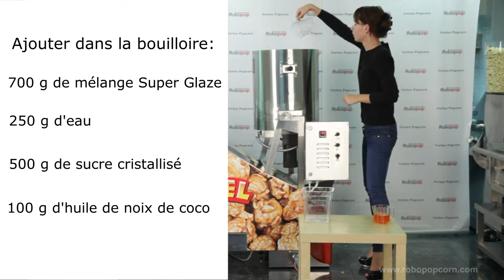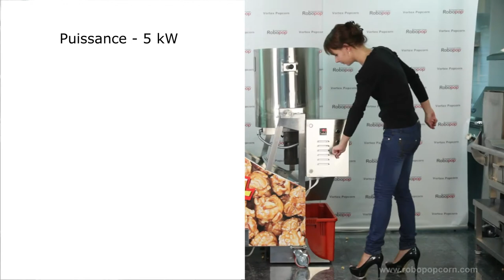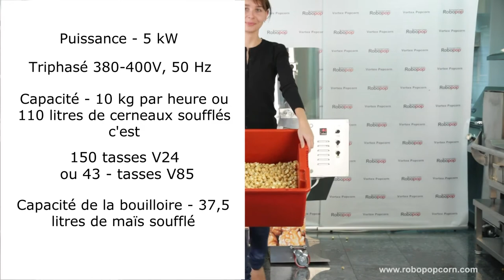RoboSugar 10 semi-automatique: un caraméliseur innovant pour le maïs soufflé gourmet // Popcorn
Ligne commerciale de pop-corn au caramel semi-automatique RoboSugar pour le maïs soufflé gourmet. Une caractéristique distinctive est un entretien très simple de l'équipement. Vous n'avez pas besoin de compétences ni de connaissances particulières, une formation et des instructions de lecture courtes suffiront.
Dans ce cas, la machine elle-même effectue une partie du travail de l'opérateur: refroidir le maïs soufflé fini, filtrer les petites particules, les enveloppes et les miettes. le produit final de haute qualité et peut être immédiatement envoyé pour emballage et emballage dans les chaînes de vente au détail.

✅ À propos des Robolabs
Robolabs est une entreprise technologique dynamique et innovante basée à Moscou, en Russie. L'entreprise fabrique une large gamme d'équipements pour l'industrie alimentaire, en se concentrant sur trois segments clés : la restauration rapide, la restauration de divertissement et l'équipement de restauration professionnelle.
Notre marque de commerce est la technologie Vortex Popcorn ™. Nous sommes fiers de nos poppers Robopop® innovants, sans égal au monde. Actuellement, les machines sont exportées dans 35 pays à travers le monde.
RoboLabs invente, développe et fabrique des équipements pour HoReCa, les cinémas et les points de vente FunFood depuis 2007. Des usines modernes sont situées à Tver et à Saint-Pétersbourg, en Russie, équipées d'équipements allemands et japonais de précision, et emploient 150 spécialistes de classe mondiale.
Les usines produisent des dizaines de milliers d'équipements et les envoient dans 35 pays du monde, incl. vers les États-Unis, l'Allemagne, l'Italie, l'Inde, la Chine et d'autres. Notre équipe opère avec succès dans Burger King, KFC, Subway, Cinnabon, des centaines de cinémas et des milliers de restaurants. Avec nos propres entrepôts aux États-Unis et en Europe, notre équipe de livraison personnalisée peut être livrée à temps.